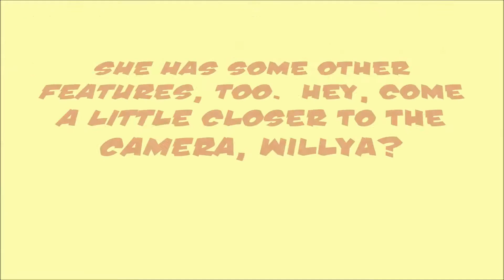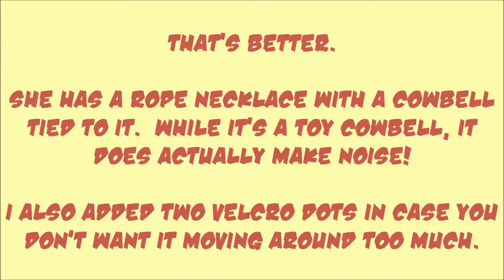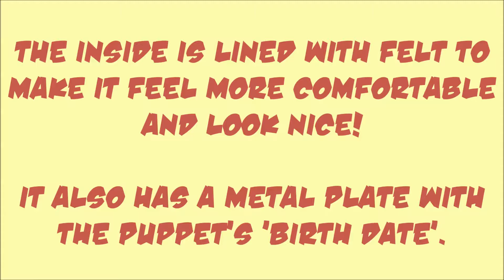Custom Made Professional Puppet - Cowgirl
You can following my Facebook page to see updates on new puppets, as well as videos and photos about how they were made, here: